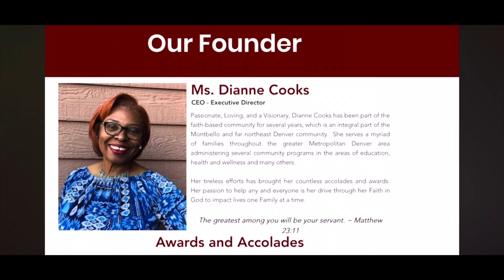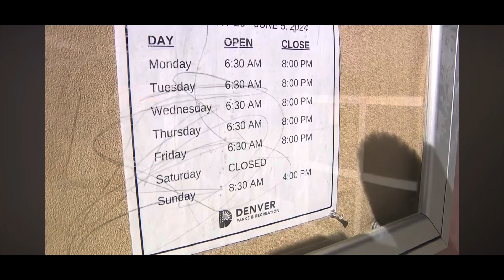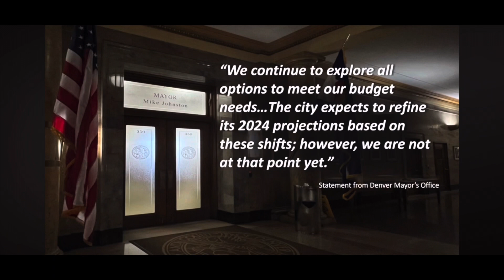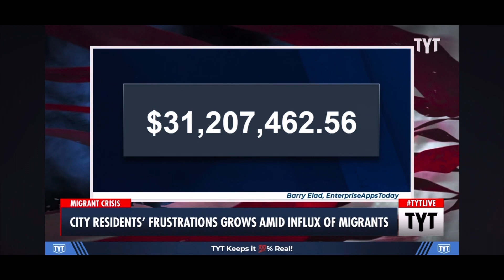Ana explains why democrats are losing minority voters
Told you part 2 was coming and the gangs video will be out on Wednesday but we got to talk about how Ana has had some Ws recently on immigration.

Topics
-the economic costs
-voters leaving because they are fed up
-Denver’s budget cuts have unseen consequences
-Chicago
-Bernie and progressives flip flop on the topic

Ana Kasparian checks MSNBC on mocking voters concerned about immigration

Here is the previous take on this matter. It will also be in the comments section as well